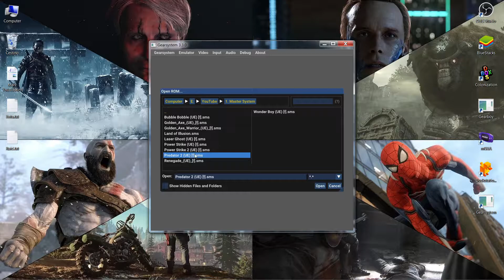Gearsystem - Predator 2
System
Laptop MSI GT70 / Windows 7 x64 / Nvidia GeForce GTX 780M
Emulator: Gearsystem v3.3.0
DS4 Windows v2.1.15 / PS4 Joypad / Nvidia 425.31